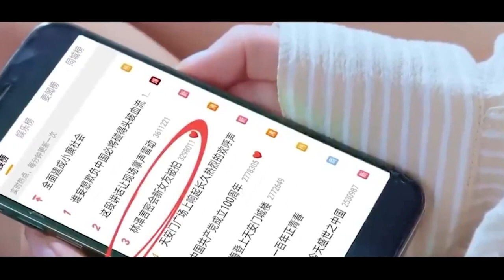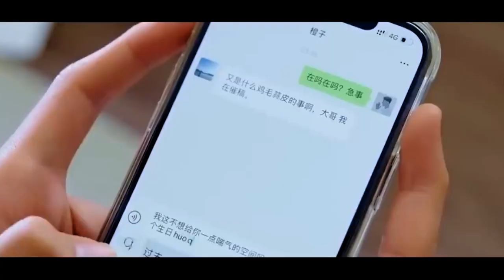Bulag Aksidenteng Nahalikan ang Kanyang Kasamabahay! movie recap korean | korean dramas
MVN: Dear Probationary Girlfriend (2022)

Ang Kwento ay nagsisimula sa isang optimistiko at masipag na babae na nagngangalang Xia-You. Siya ay na recruit bilang isang kasambahay sa mansion ni Zeyan, isang kaakit akit na batang negosyante. Sa unang araw ng kanyang trabaho ay nagsisimulang maglinis ng bahay si Xia U nang hindi namamalayan na naroon si Zeyan. Habang nag aayos siya ng kwarto ay nagulat siya nang makitang papalapit ito sa kanya. Gayunpaman, nang hindi niya ito napansin at walang sinabi naiintindihan niya na siya ay bulag. Pagkatapos nito ay pumasok si Xia You sa banyo para hindi niya mapansin ang presensya nito pero ito ay naging isang malaking pagkakamali nang pumasok si Zeyan sa banyo para maligo kaya wala siyang magawa kundi makita itong naliligo sa harap ng kanyang mga mata na nagpapakaba sa kanya ngunit kasabay nito ay nag eenjoy siya. Habang palabas ng shower si Zeyan napansin niyang may babae sa bahay niya. Ipinaalam sa kanya ni Xia U na siya ang kanyang bagong kasambahay bilang tugon ito ay nagalit at sumigaw sa kanya na nagsasabi na hindi niya ito kailangan. Biglang pumasok si Lou, fiancée ni Zeyan at nang makita silang magkasama ay